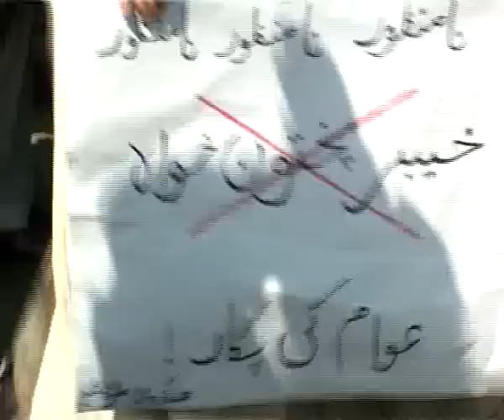040410 Hindkowan Students Protest.flv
Hindkowan Students Federation hold protest demonstration in Gorkhattree Tehsil Park on April 04, 2010 against renaming NWFP.